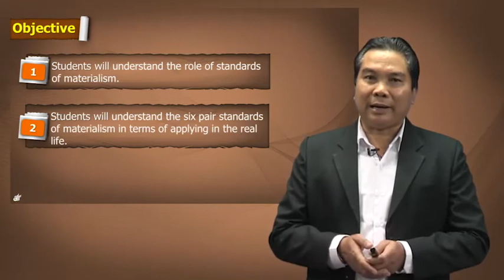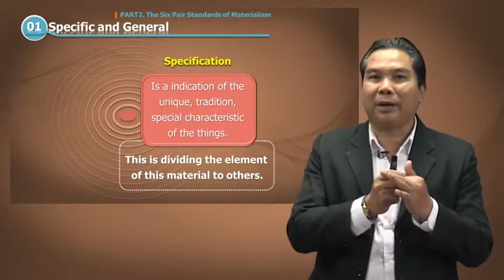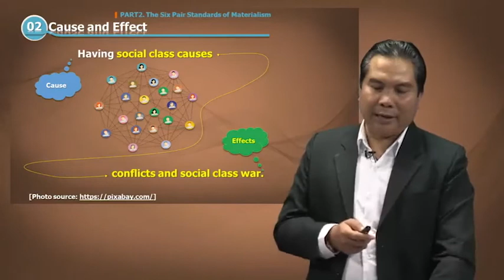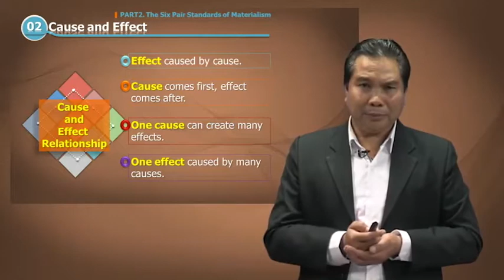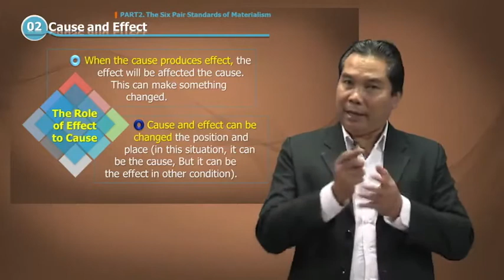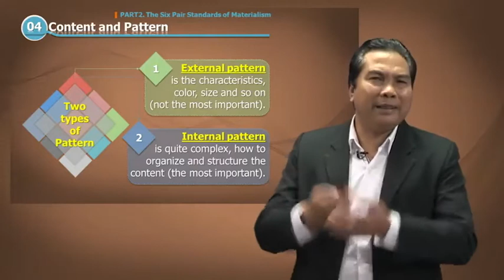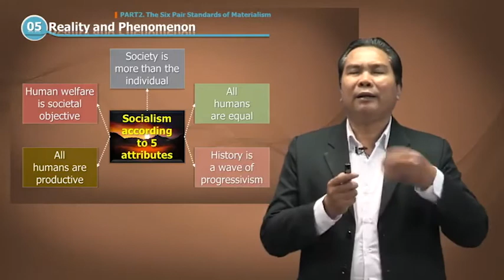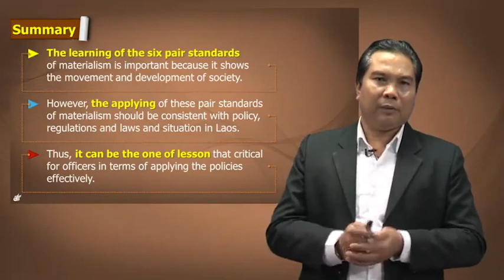Politics Lesson 05